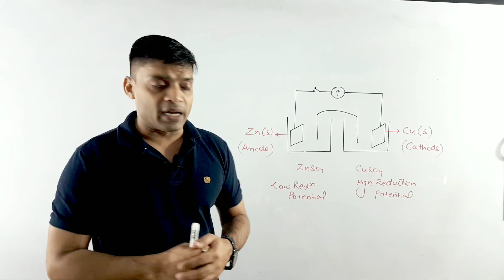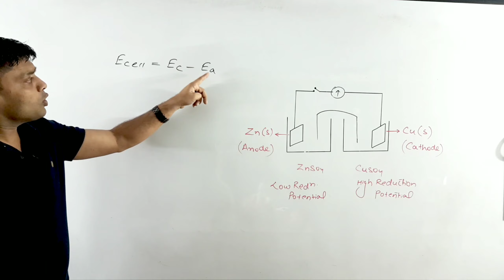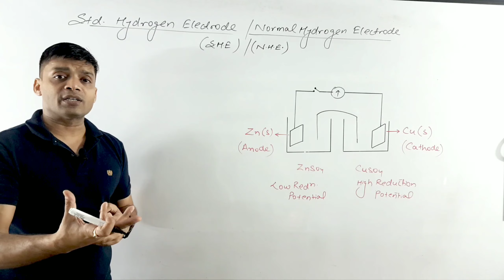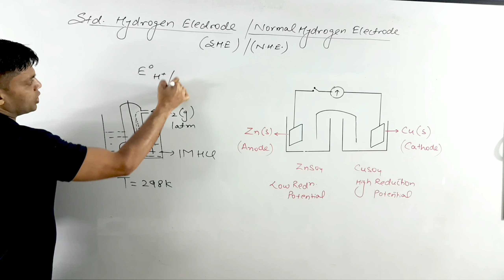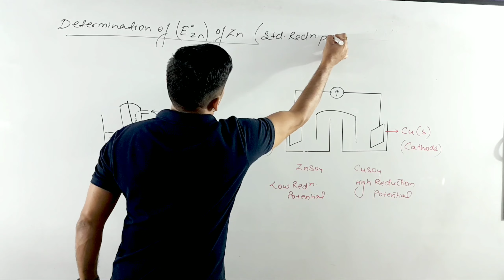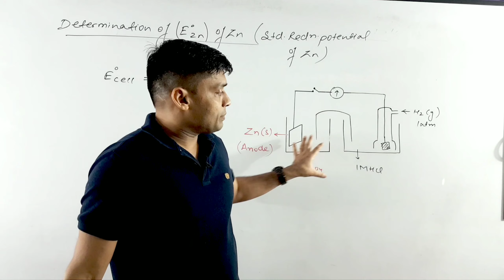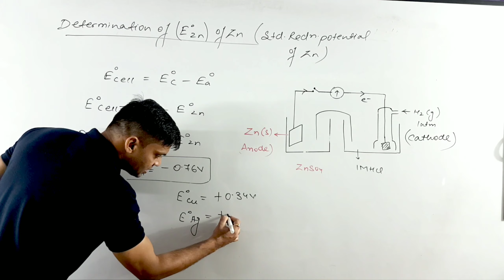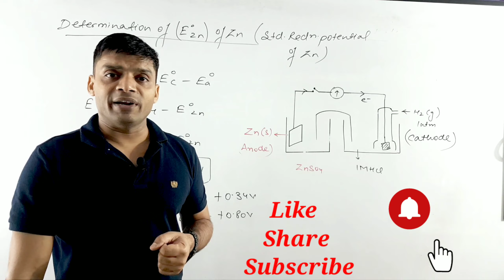STANDARD HYDROGEN ELECTRODE (S.H.E.) | NORMAL HYDROGEN ELECTRODE (N.H.E)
This video provides a complete & detailed explanation about the. determination of Std. electrode potential, using standard hydrogen electrode as  reference.

CHAPTER : ELECTROCHEMISTRY /XII/ IIT JEE / NEET